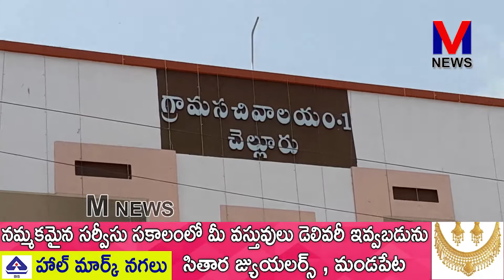చెల్లూరు గ్రామ సర్పంచ్ ఆద్వర్యంలో రమాదేవి ఆసుపత్రి సౌజన్యంతో మెగా ఉచిత మెడికల్ క్యాంపు|M NEWS TELUGU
చెల్లూరు గ్రామ సర్పంచ్ పాలికి రాఘవ గోవిందు ఆధ్వర్యంలో అనపర్తి గ్రామానికి చెందిన రమాదేవి హాస్పిటల్ సౌజన్యంతో ప్రసూతి వైద్య నిపుణులు డాక్టర్ రమాదేవి,  చెవి, ముక్కు, గొంతు వైద్య నిపుణులు ప్రియ రమేష్  లచే చెల్లూరు గ్రామస్తులకు పంచాయతీ కార్యాలయం వద్ద ఉచిత వైద్య శిబిరం నిర్వహించి రోగులను పరీక్షించి అవసరమైన రోగులకు రమాదేవి ఆసుపత్రి వారే  మందులు ఉచితంగా అందజేసి అవసరమైన వారికి స్కానింగ్  ఉచితంగా నిర్వహించారు.||M NEWS TELUGU